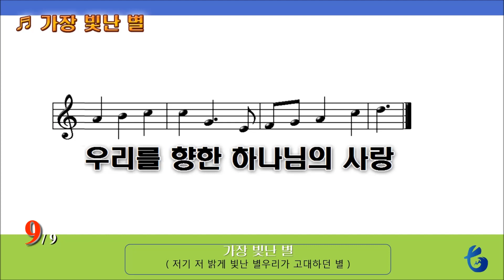[악보 찬양] 가장 빛난 별 [성탄절]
가장 빛난 별

저기 저 밝게 빛난 별 우리가 고대하던 별
 우리를 향한 하나님의 사랑의 증거
 저 별을 넘어서 우리를 위해 오신 주
 하늘엔 영광 땅에는 평화로다
 우리를 구원하시려
 이땅에 친히 오셨네
 하늘의 어떤 별보다
 가장 빛나는 별 예수
 저기저 밝게 빛난 별 우리가 고대하던 별
 우리를 향한 하나님의 사랑
 저기저 별을 넘어서 우리를 위해 오신 주
 하늘엔 영광 땅에는 평화